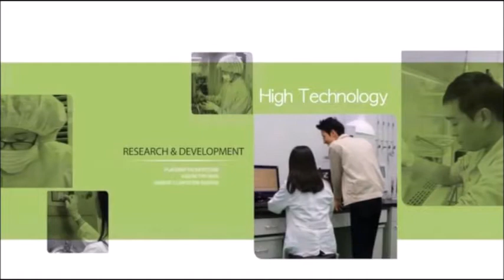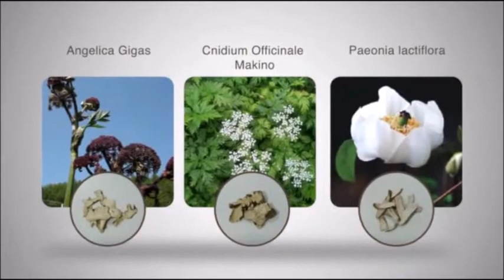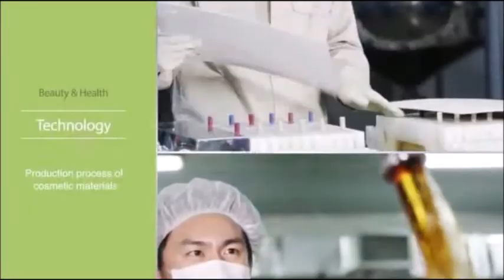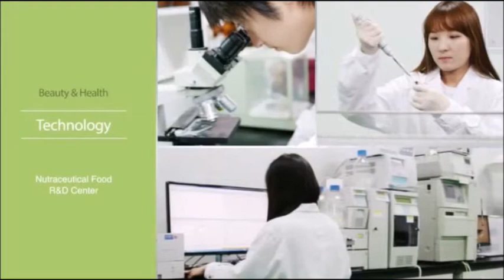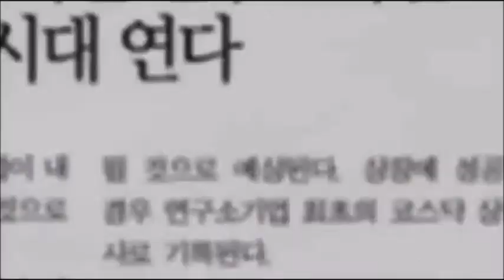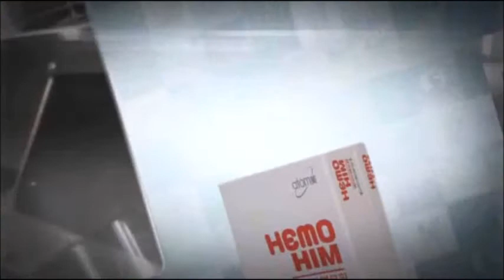Kolmar BNH Introduction - English